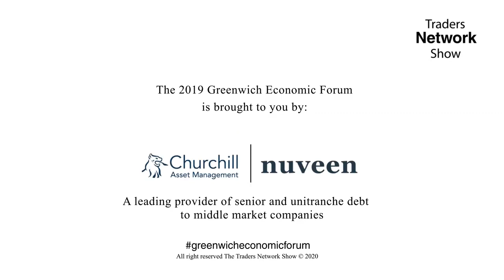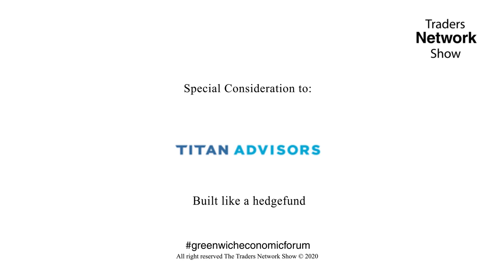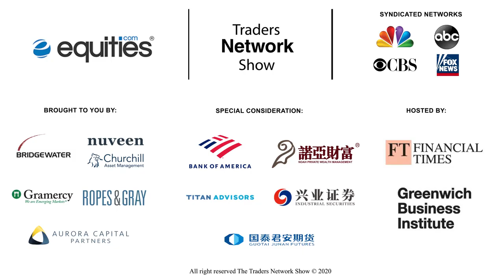Marcy Axelrod, Author of "On Your Game" with host Matt Bird | Greenwich Economic Forum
Marcy Axelrod, Author of "On Your Game"  was interviewed LIVE on the Traders Network Show

EVENT DETAILS:
Event: 2019 Greenwich Economic Forum (GEF19)
Location: Greenwich, CT
Host: Matt Bird
Guest: Marcy Axelrod
Producer: Matt Bird

To inquire about being a guest on this show or others:
Matthew Bird
CommPro Worldwide